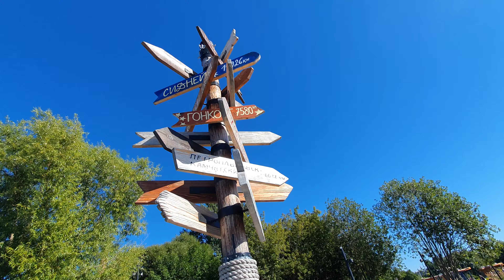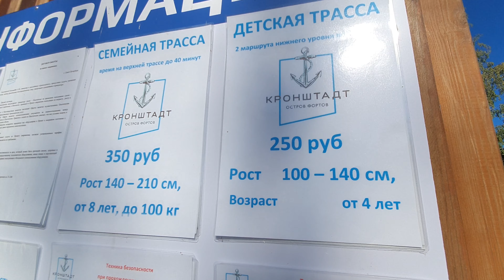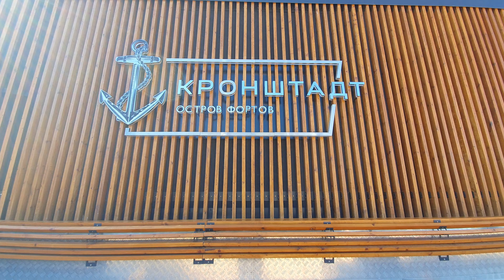Island of forts 4K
Kronshtadt Russia. Снято на samsung s10 в 4k/60